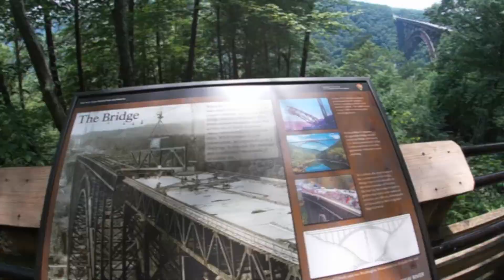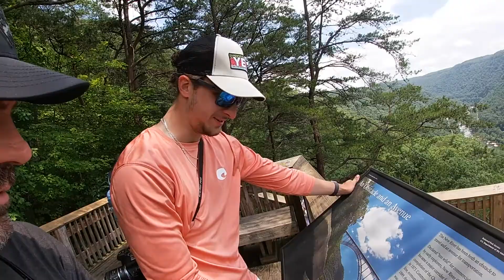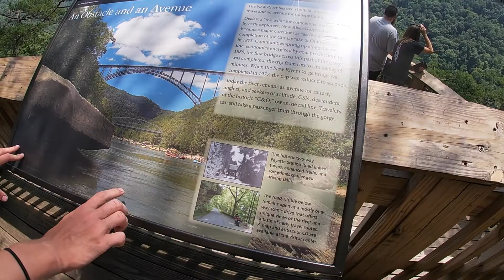Day Three The Gorge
Higham Family Merch…

Vlogging Gear…
- Nikon Coolpix:
- Canon Sureshot:
- Bontend Tripod: